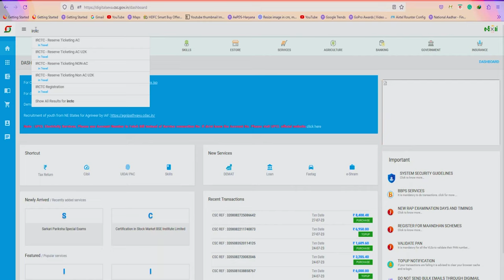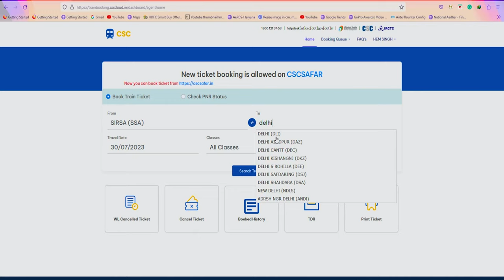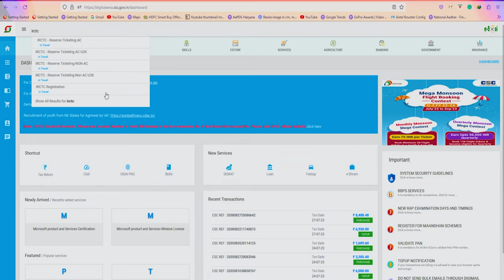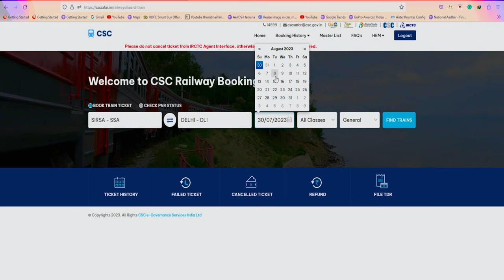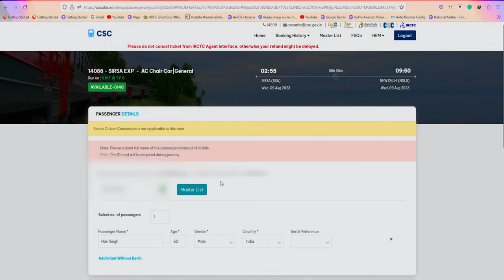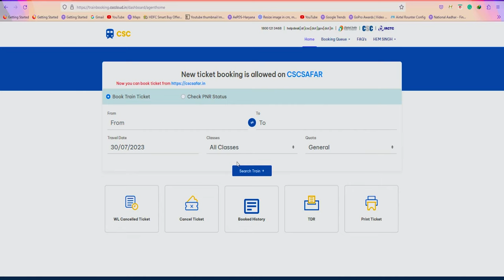CSC IRCTC Agent Train Ticket Booking | CSC Safar Se Train Ticket Book Kaise Kare | Full Process 2023